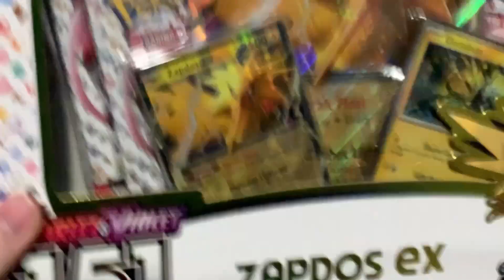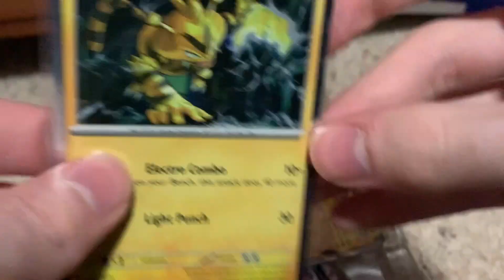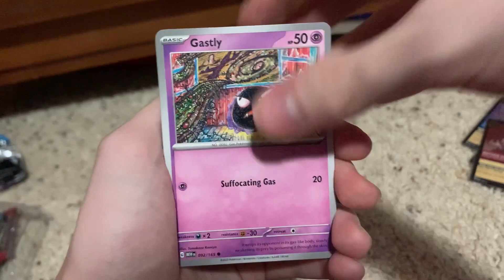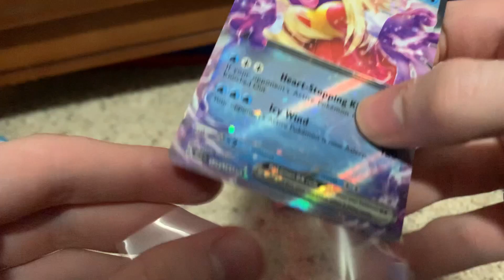A Pack a Day 2023-14+15:More 151